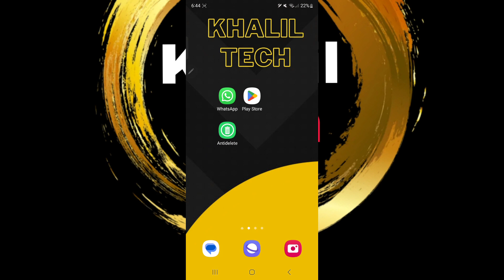چطور پیام حذف شده را ببینیم ؟2023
سلام دوستا در این ویدئو به شما روش خواندم پیام حذف شده را یاد بدیم برنامه لازم را می‌توانید از این لینک دانلود کنید. 👇
👇و اگر سوالی داشتید می‌توانید وارد تلگرام شده و سوال کنید